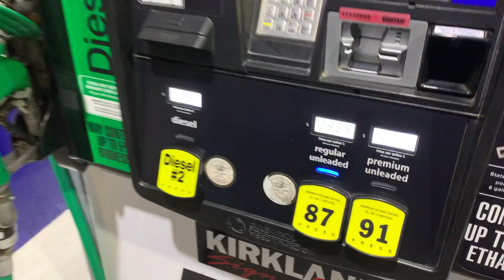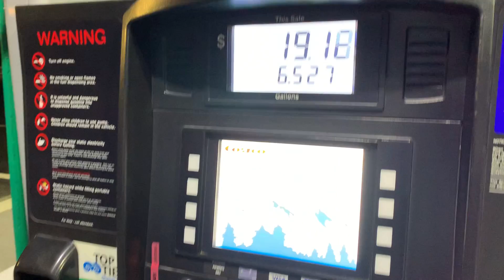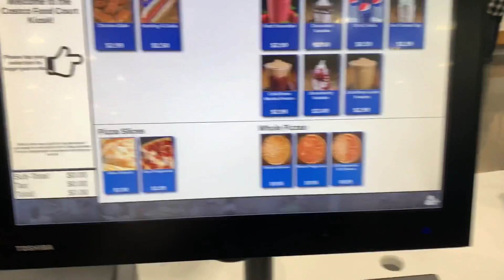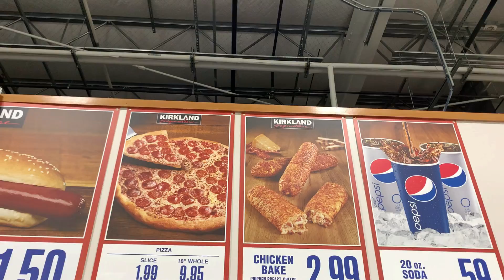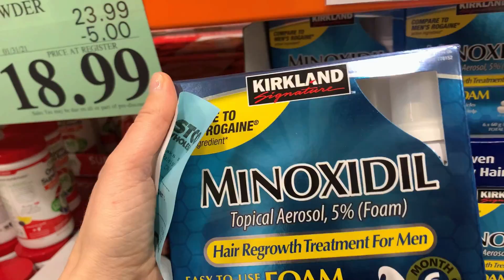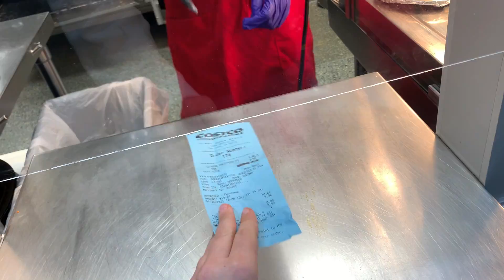США ВЛОГ Фаст фуд в Costco / отправляем посылки / жизнь в Америке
США ВЛОГ Фаст фуд в Costco / отправляем посылки / жизнь в Америке    Всем привет!!!